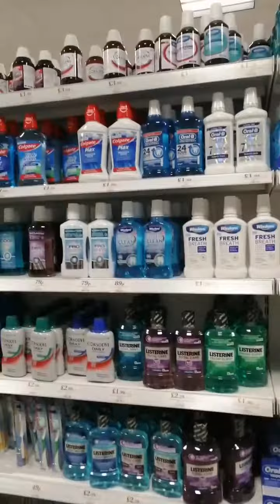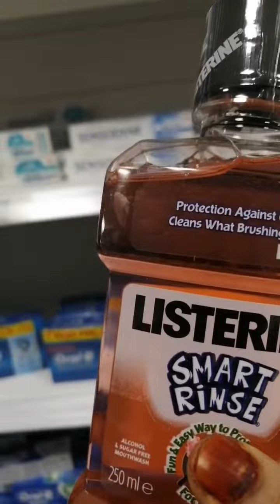New college west Bromwich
Musician: @iksonofficial